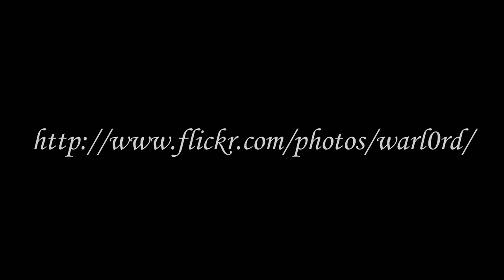Bartolomé Island - Galápagos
January 2012